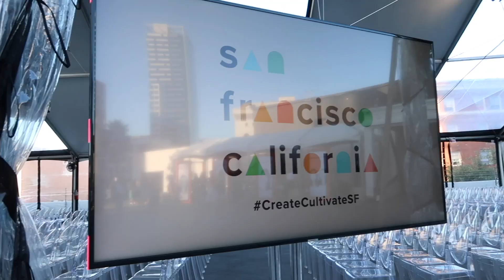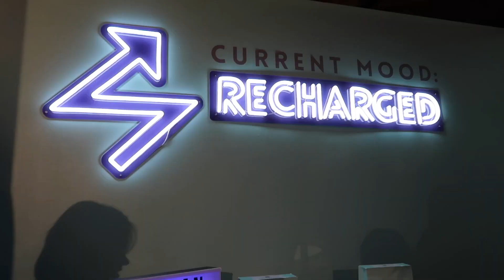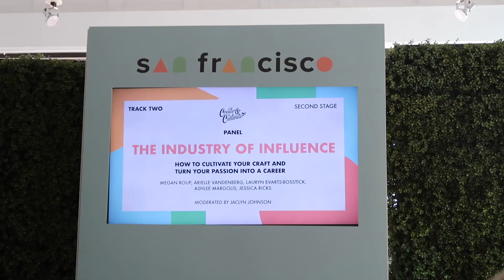COME TO CREATE & CULTIVATE WITH ME | Blondes & Bagels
I went to Create & Cultivate San Francisco - and vlogged for ya!

LET'S BE REAL FRIENDS